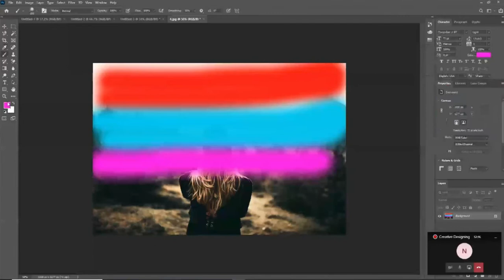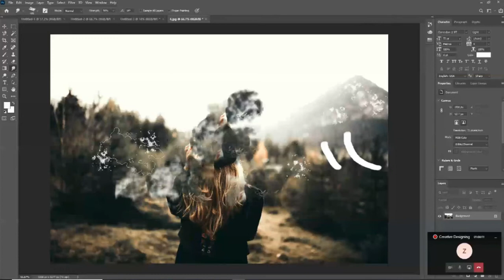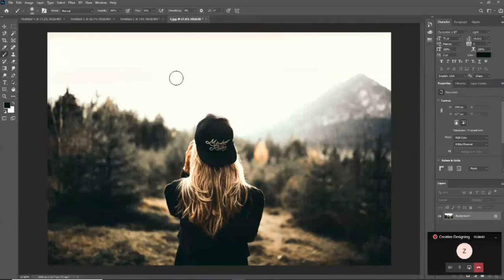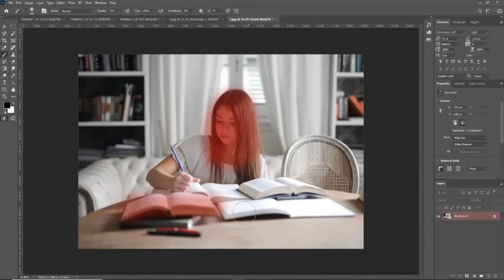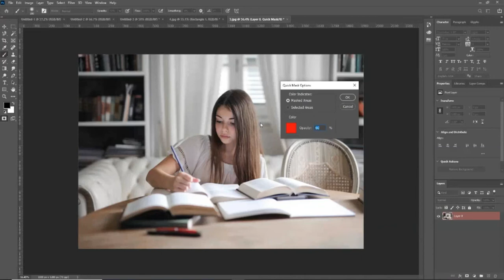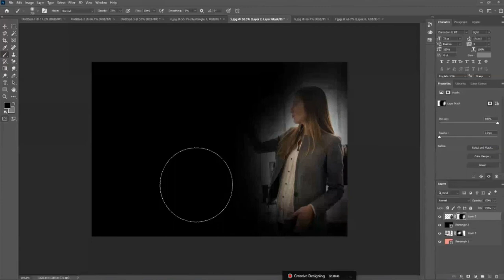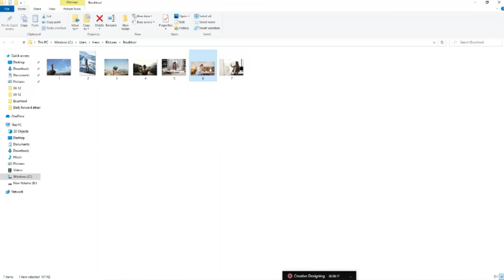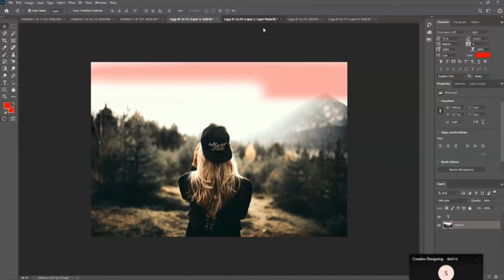Adobe Photoshop Beginners Tutorial Urdu Vector Mask Layer Mask Quick Mask Brush & History Brush Tool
Welcome, everyone. I'm starting a new series, Photoshop for Beginners.

In this first class, I will be giving an introduction to the Photoshop Interface. You will also learn how to take a new file and what about those options for the new file. After that, I will guide you about basic selections using the Rectangular Marquee and Elliptical Marquee tools. You will also learn the importance of Layers in Photoshop.

Adobe Photoshop Tutorial For Beginners, teaching the Basics Of Adobe Photoshop. Going over many important aspects when first starting Graphic Designer

Adobe Photoshop Complete Course. In these Online Training classes, you will learn how to use Pen Tool | Marquee Tool | Clone Stamp Tool | Quick Selection Tool | Blending Options in Adobe Photoshop | Layer Style | Magic Wand Tool | Crop Tool | Layer Mask | Quick Mask | Brush Tool & History Brush Tool